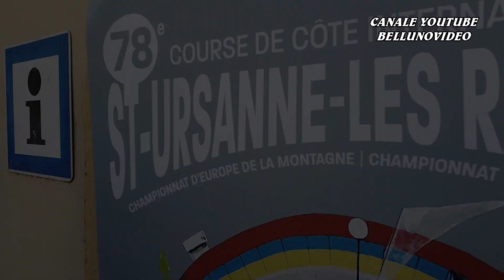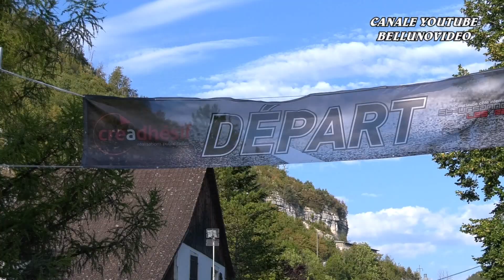COURSE DE COTE SAINT URSANNE - LES RANGIERS 2023 | FRANK LUTHI | RENAULT MEGANE MAXI | VIDEOCLIP